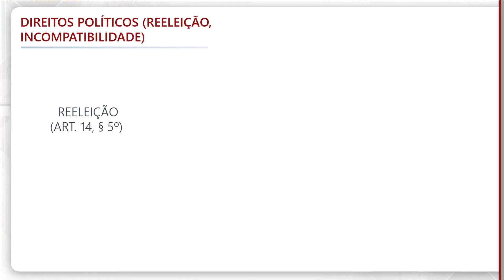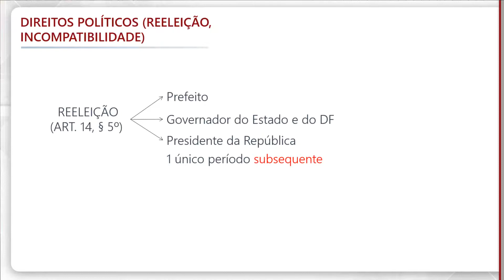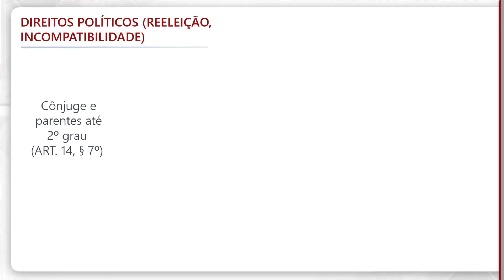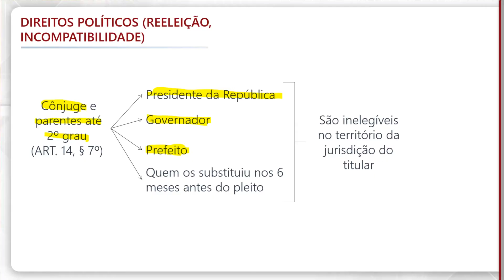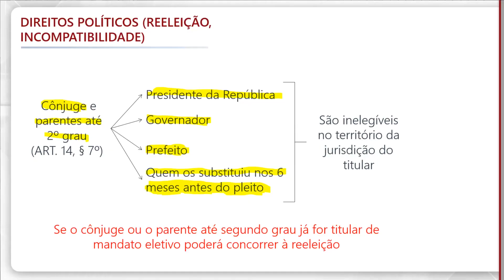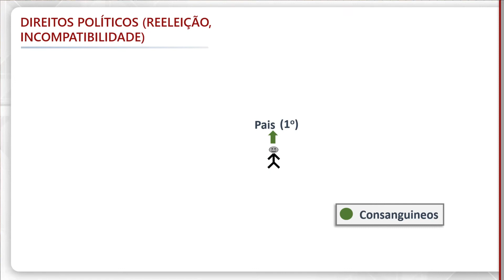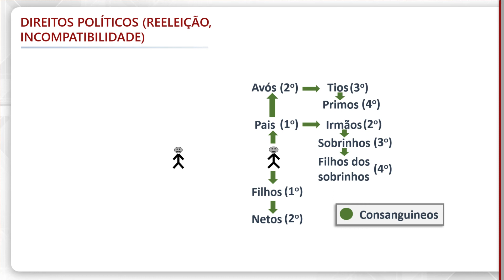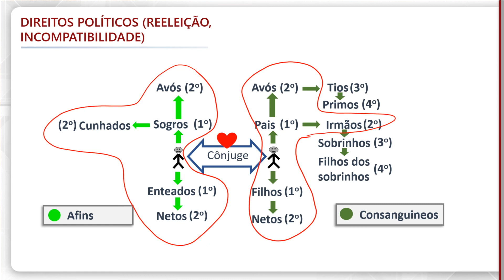Direito Constitucional - Direitos Políticos (Reeleição e Incompatibilidade)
Seu sonho é ingressar na Polícia Militar? Então preparamos um guia fundamental, repleto de videoaulas grátis apresentando apenas conteúdos que caem nas provas, para que você fique muito mais perto da aprovação no próximo concurso.

Antecipe sua preparação para os concursos da Polícia Militar com o curso online que te leva à aprovação